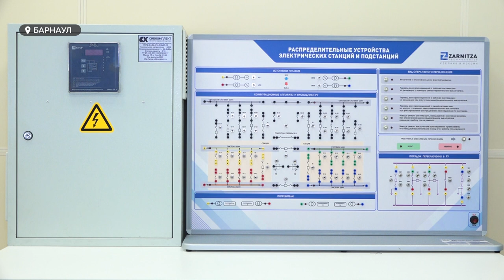"Время отдохнуть": как можно улучить экообстановку в мире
25 марта мир останется без света на один час. Речь идет об экологической акции "Час земли", в ходе которой люди временно отказываются от электричества. Мероприятие привлекает внимание к экологическим проблемам нашей планеты. Валентина Аскерова выясняла, как можно улучить экообстановку в мире, помимо участия в ежегодной акции